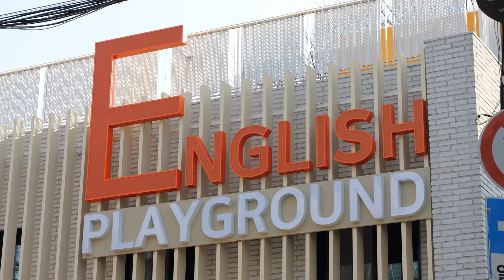240228 영어놀이터사당지구대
제22대 국회의원선거 동작구을 선거구
기호2번 나경원 후보